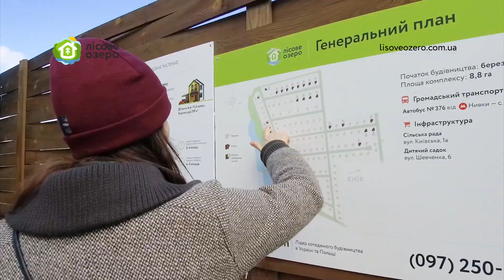2019, березень. Вихідні у котеджному містечку "Лісове озеро".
16 та 17 березня у "Лісовому озері" знайомили з технологіями будівництва, плануваннями проектів та концепцією містечка. Кожен, хто завітав до нас, міг отримати  інформацію стосовно придбання будинку, ремонтних робіт та облагородження прибудинкової території.

Компанія Evrodim є лідером котеджного будівництва в Україні та Польщі. За 14 років діяльності побудовано 17 містечок в Київській області. Більше 1200 сімей стало щасливими власниками заміського будинку.

16 и 17 апреля в "Лесном озере» знакомили с технологиями строительства, планировками проектов и концепцией городка. Каждый, кто приехал к нам, мог получить информацию о приобретении дома, ремонтных работах и облагораживанию придомовой территории.

Компания Evrodim является лидером коттеджного строительства в Украине и Польше. За 14 лет деятельности построено 17 городков в Киевской области. Более 1200 семей стало счастливыми обладателями загородного дома.